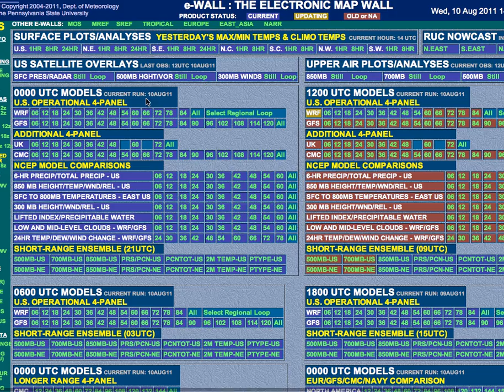Forecast Discussion for Wednesday, August 10, 2011.mp4